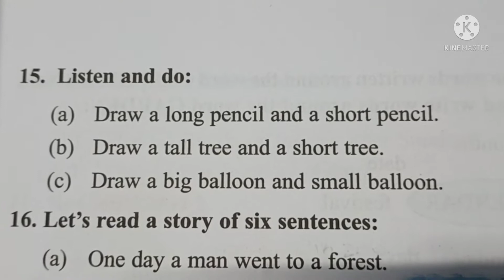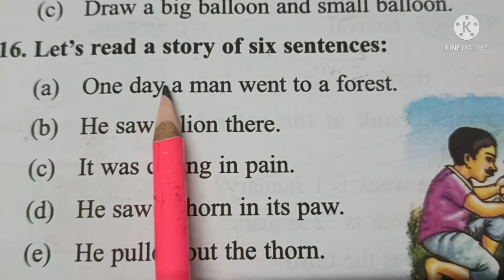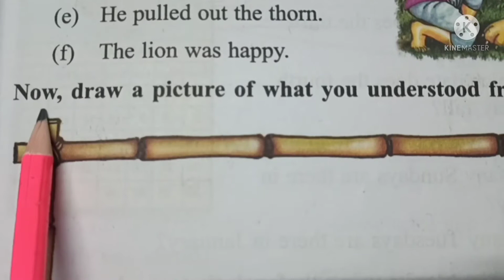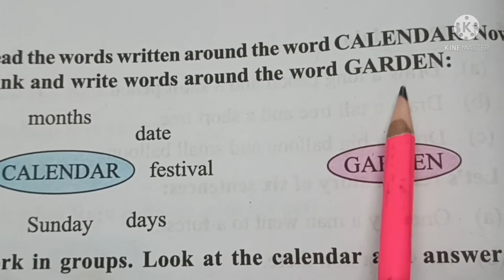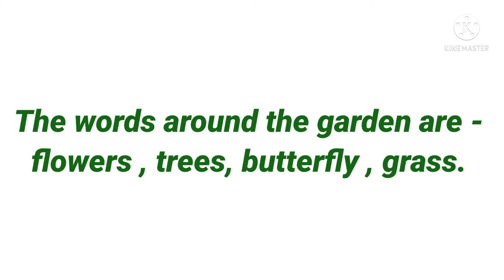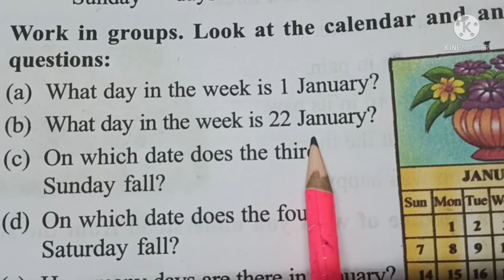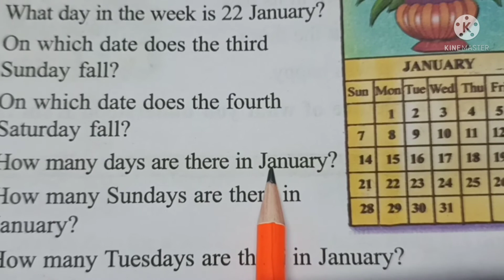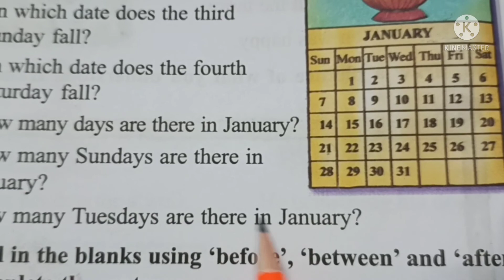SCERT,ASSAM. CLASS-2 ENGLISH LESSON-2, ACTIVITIES: 15-18 , A BEAUTIFUL BUTTERFLY, PART-5, অসমীয়াত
SCERT,ASSAM. CLASS-2 ENGLISH LESSON-2, ACTIVITIES: 15-18 , A BEAUTIFUL BUTTERFLY, PART-5, অসমীয়াত আলোচনা আৰু সমাধান
LINKS CLASS-2 ENGLISH VIDEOS